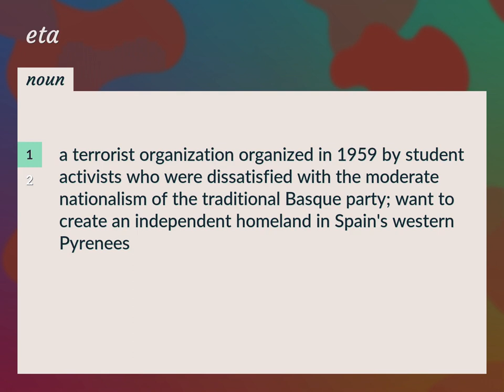Eta | meaning of Eta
What is ETA meaning?